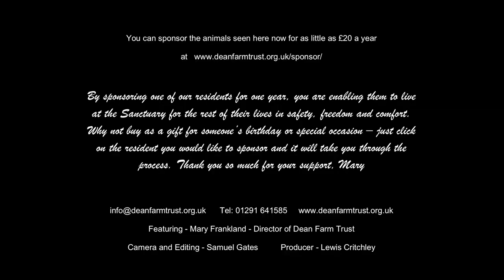Listen to your Heart & you'll hear the Animals Speak - We Come in Peace -Dean Farm Animal Sanctuary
Experience the beauty and love of animals at the Dean Farm Animal Sanctuary. Our rescued animals have so much to say and teach us about living in harmony. Come visit us and listen to your heart as you hear the animals speak. We Come in Peace at Dean Farm Animal Sanctuary.

You can sponsor the animals seen here Sanctuary now for as little as £20 a year
Dean Farm Animal Sanctuary - We Come in Peace - A Haven For Animals

Listen to your Heart & you'll hear the Animals Speak
By sponsoring one of the animal residents for one year, you are enabling them to live at the Dean Farm Animal Sanctuary in Wales for the rest of their lives in safety, freedom and comfort. Why not buy as a gift for someone’s birthday or special occasion – just click on the resident you would like to sponsor and it will take you through the process to sposnor them. "Thank you so much for your support, Mary"

Featuring - Mary Frankland - Director of Dean Farm Trust
Produced - Lewis Critchley
Camera and Editing - Samuel Gates